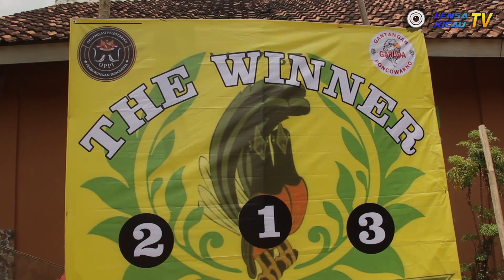PERSAINGAN SENGIT DI KELAS MURAI BATU, "GANESHA" MASIH MENDOMINASI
Road to VARO BF CUP 1, PONCOWARNO 20 OKTOBER 2019

Murai Batu GANESHA milik Mr. Vidy masih mendominasi di setiap session.

AGAR CHANNEL INI TERUS BERKEMBANG & MEMBERIKAN INFO MENARIK SEPUTAR KICAU.

Follow Instagram : Andika Weka